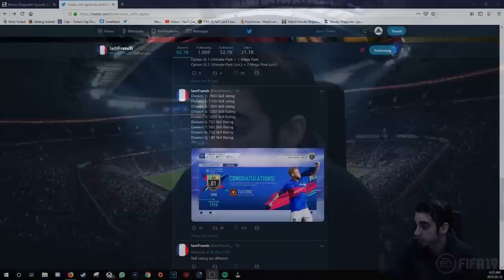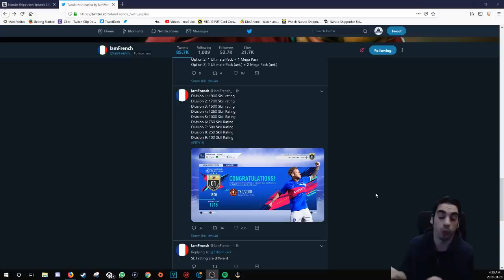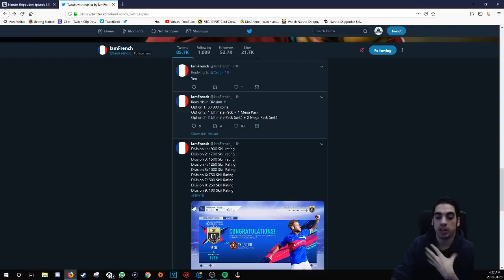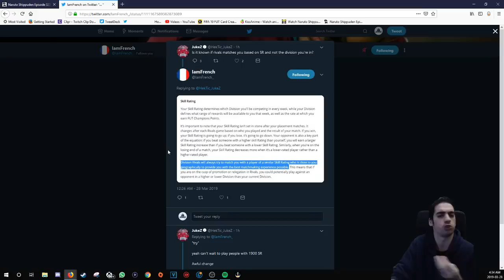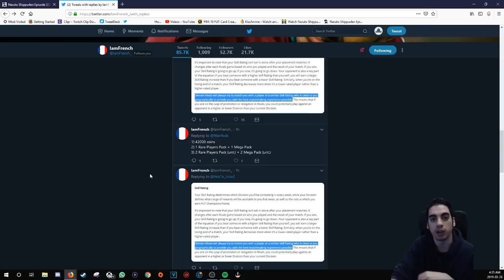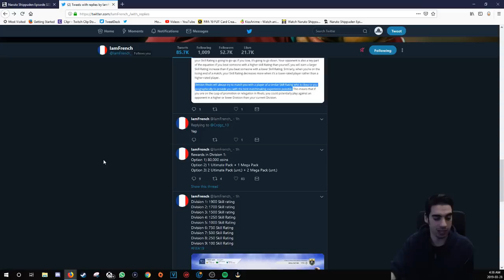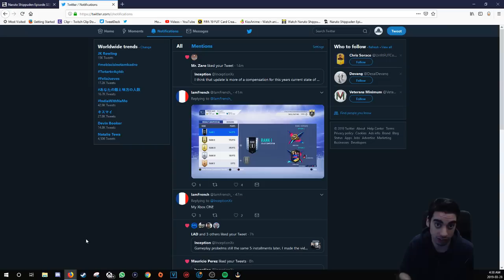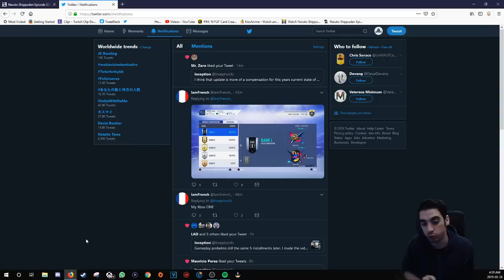EA CHANGED THE WAY DIVISION RIVALS WORKS! - FIFA 19 ULTIMATE TEAM